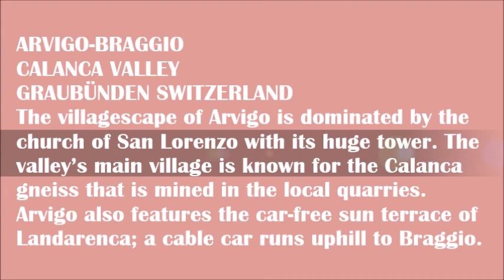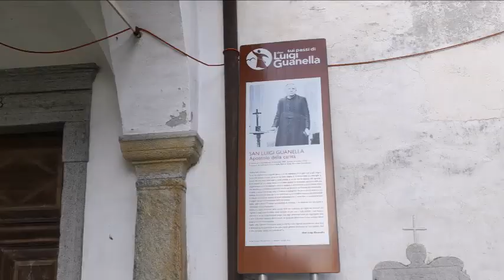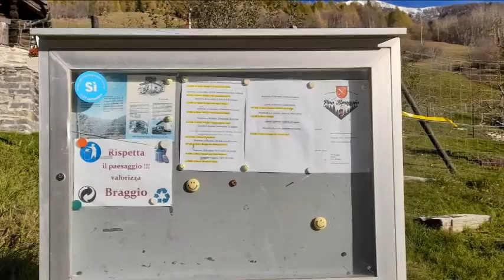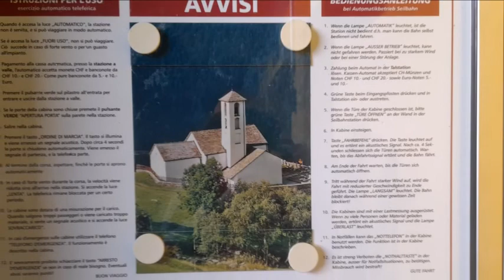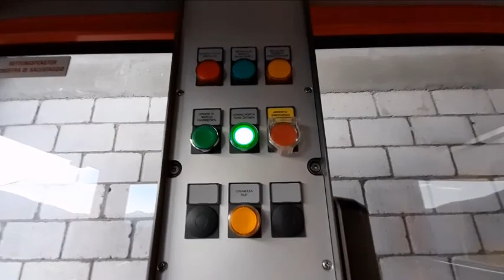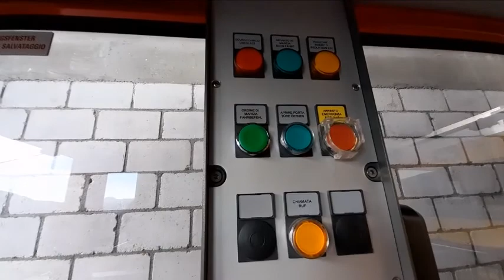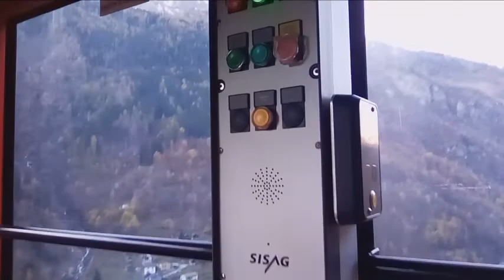ARVIGO-BRAGGIO -VAL CALANCA GRAUBÜNDEN SWITZERLAND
The villagescape of Arvigo is dominated by the church of San Lorenzo with its huge tower. The valley’s main village is known for the Calanca gneiss that is mined in the local quarries. Arvigo also features the car-free sun terrace of Landarenca; a cable car runs uphill to Braggio.